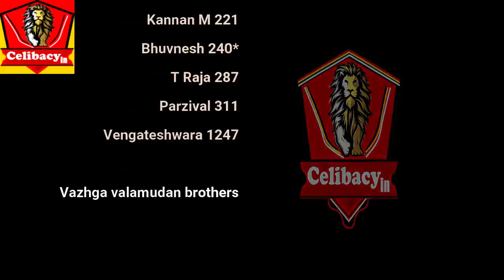விந்து சக்தியே ஆற்றல்களை சேமிக்கும் வழி | Day 47| Celibacy nofap Tamil meditations